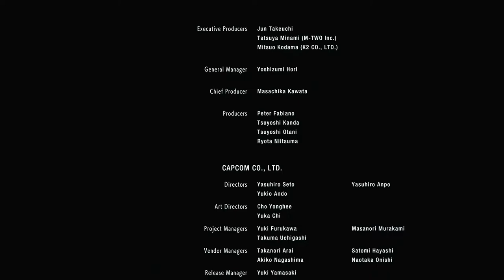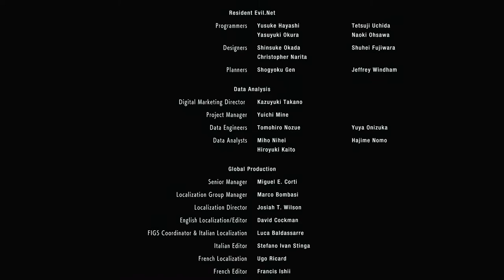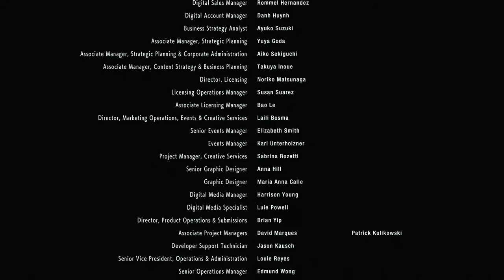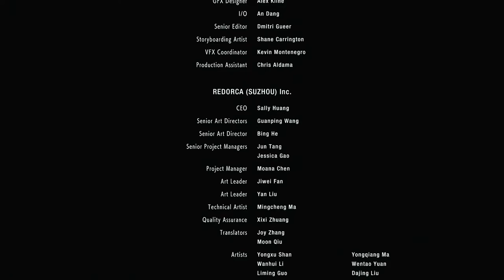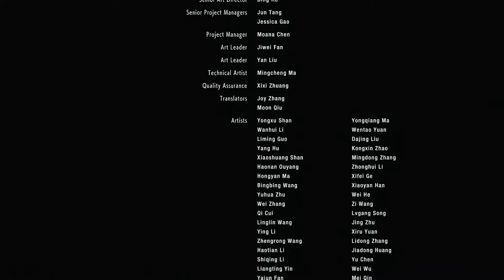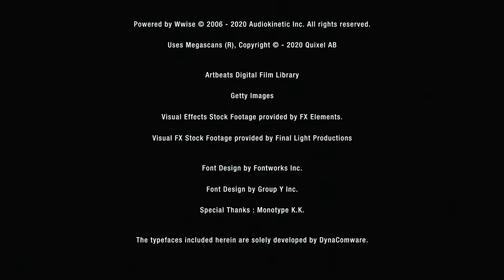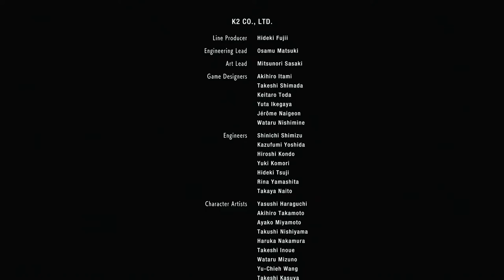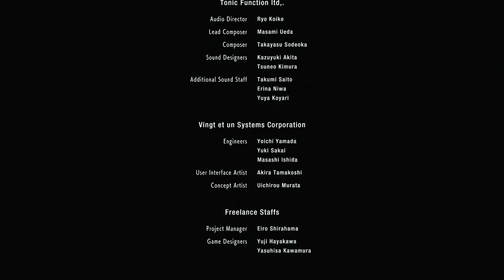RESIDENT EVIL 3 REMAKE - WALKTHROUGH NO COMMENTARY 1080p (60ᶠᵖˢ) ✔ - PART6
Resident Evil 3: Remake - PART6

Survival horror game developed and published by Capcom. It is a remake of Resident Evil 3: Nemesis (1999), and follows Jill Valentine and Carlos Oliveira as they attempt to survive a zombie apocalypse while hunted by the intelligent bioweapon Nemesis.

Nemesis is more terrifying than Mr. X